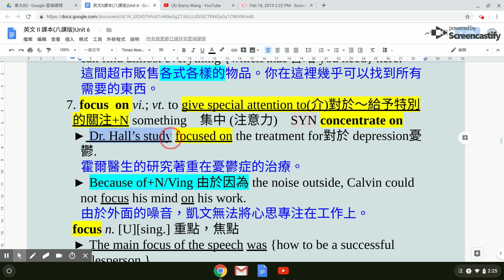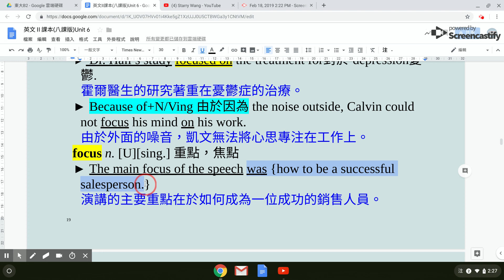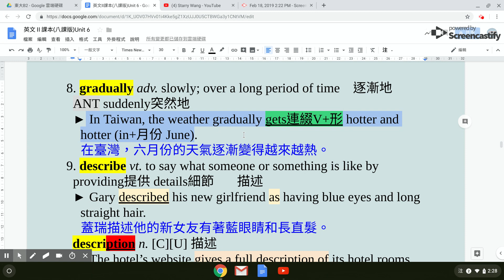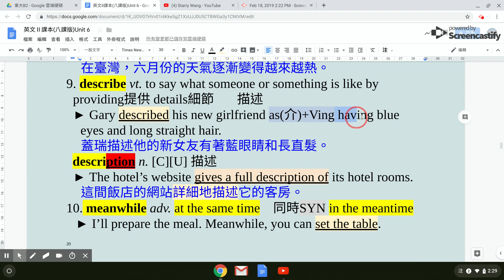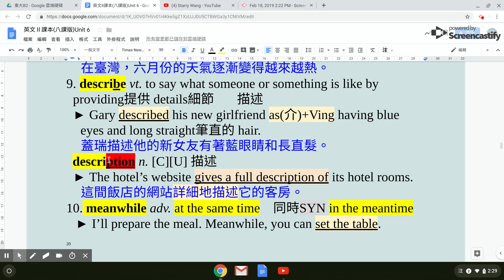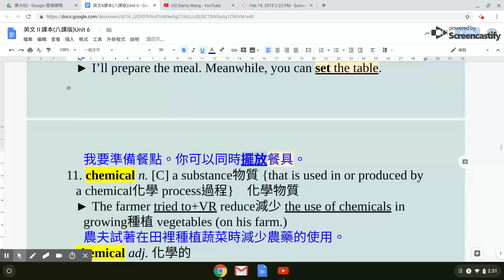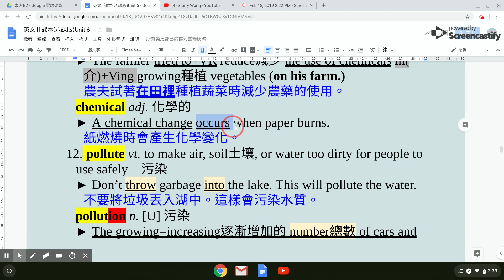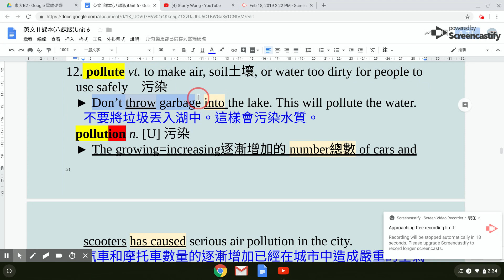B2 L6字彙 7-12